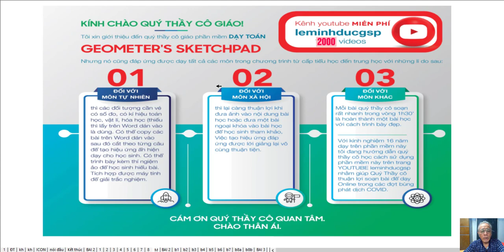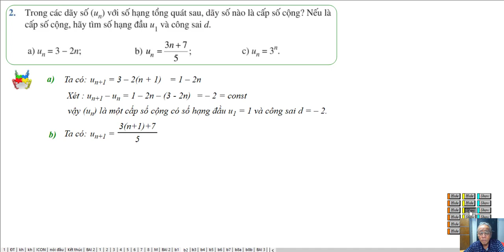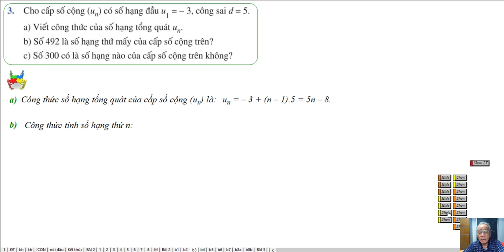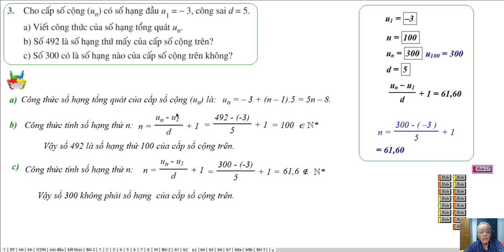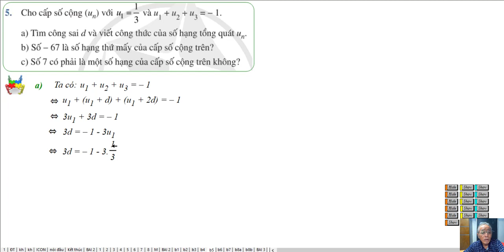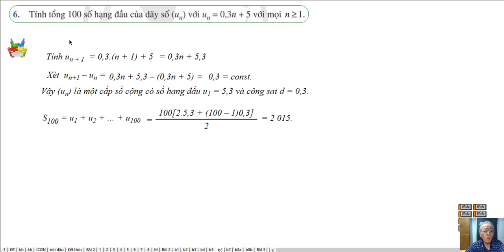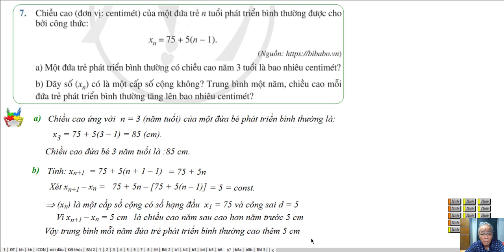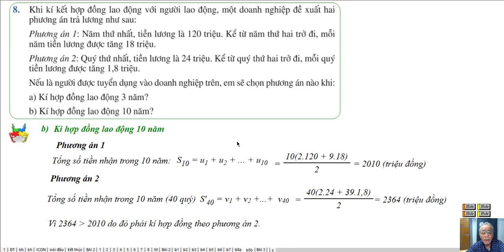BẮT TAY VÀO CUỘC PHIÊU LƯU VÀO DÃY SỐ QUYẾN RŨ | Bài tập Bài 2 - Cấp Số Cộng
❖▬▬▬▬▬▬▬▬▬▬ஜ۩۞۩ஜ▬▬▬▬▬▬▬▬▬▬❖
Thông tin kênh Lê Minh Đức GSP
2. Fanpage:

 / leminhducgsp
4. Địa chỉ giảng dạy: 183/38 đường 28, P.06, Q.Gò Vấp, TP.HCM
❖▬▬▬▬▬▬▬▬▬▬ஜ۩۞۩ஜ▬▬▬▬▬▬▬▬▬▬❖